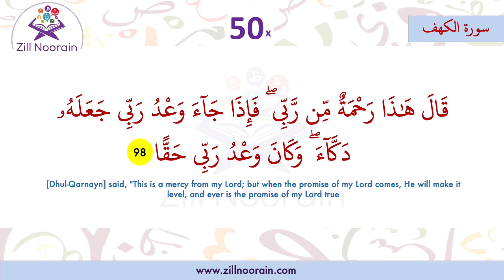18 Surah Al Kahaf Verse 98 | Repeated 50x | Memorization Series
18 Surah Al Kahaf | Verse | Repeated 50x | Memorization Series, beautiful recitation by @Zill Noorain Quran Memorization